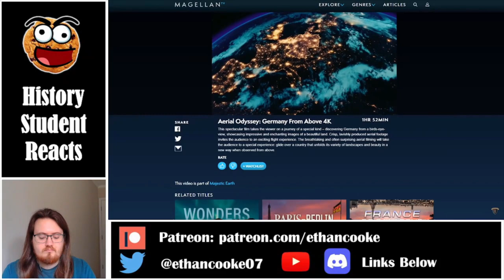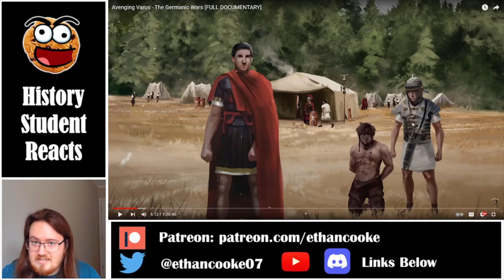History Student Reacts to Avenging Varus #1: Campaigns of Tiberius by Invicta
Today we watch Avenging Varus - The Germanic Wars #1: Campaigns of Tiberius by Invicta.

Patreon Supporters: Buxton, Abdurahman, Alex Martinez, Strobex, Luka, the Goat, lightxheaven, King Henry Beauclerc, Ayman Morrar, J_Blight, Lisa Eriksson, fdEA, Throw Away, Nick Lotter, Lofi Lazy, Teregion, GunmetalJ, Jean Dumas, Theo, EVKK15, Dan SCott, Dakota Quinn, James Lester, Roger Chen, Jacob Zolna